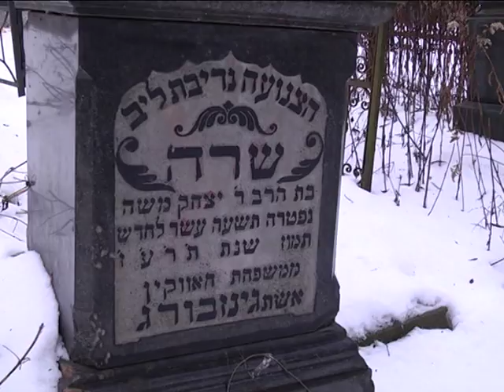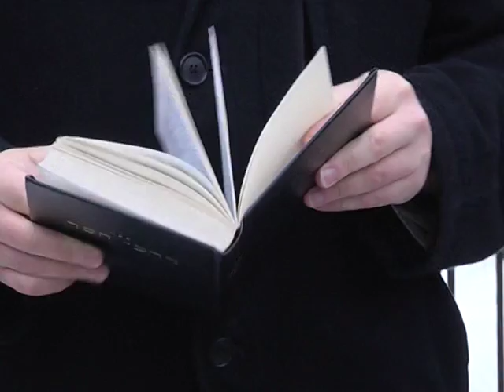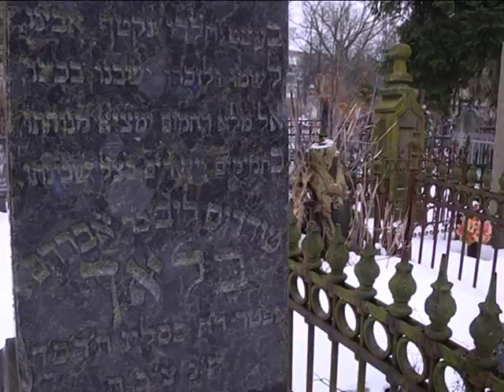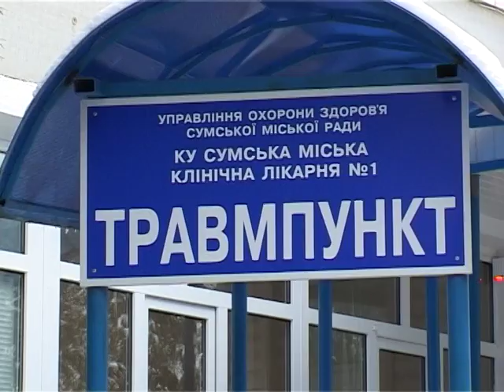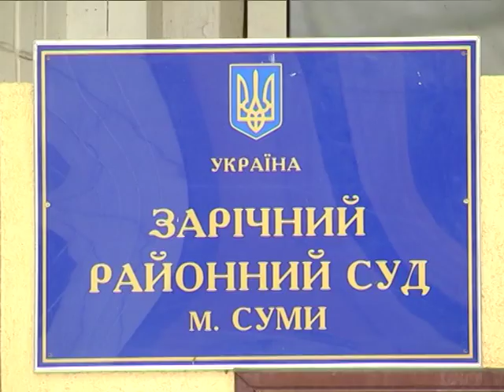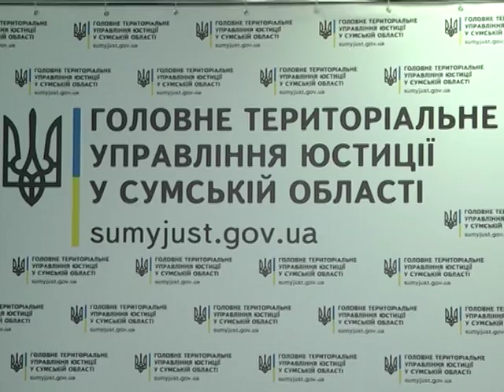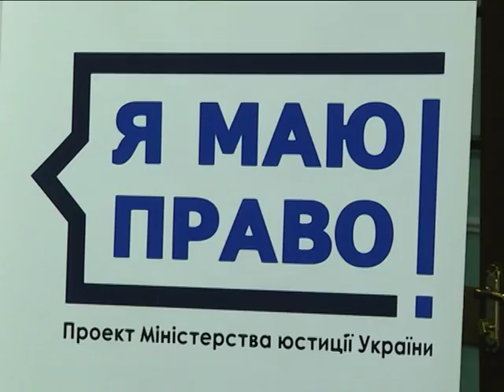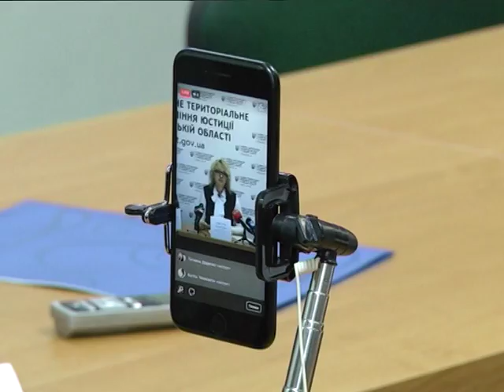Новини 2 лютого 2018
- Слизькі тротуари і дороги. Кількість пацієнтів травмпункту збільшилась вдвічі.

- Подорож із прихованою камерою. Активісти порахували скільки пасажирів перевозить маршрутка за рейс.

- Поміж балконами з десятого до п’ятого поверху. Патрульні рятували сумчанина, який хотів вкоротити собі віку.

- Чотири кращих педагога Сумщини представлятимуть область у фіналі всеукраїнського конкурсу «Учитель року».